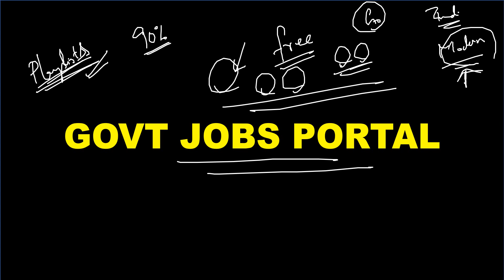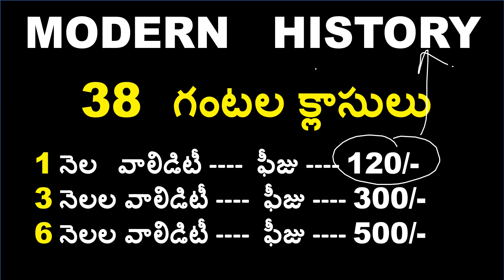ఆధునిక భారతదేశ చరిత్ర క్లాసులు - ఫీజు 120/- మాత్రమే (MODERN HISTORY CLASSES)